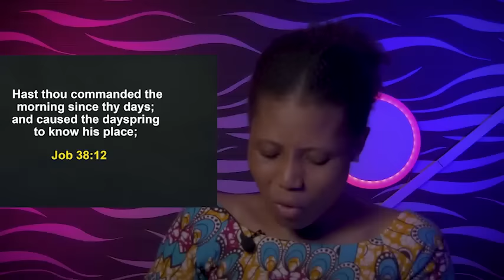DEEPEN YOUR INTIMACY WITH THE HOLY SPIRIT - APOSTLE JOSHUA SELMAN